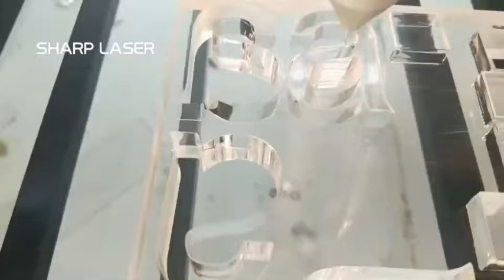Acrylic 20mm cut by 150w co2 laser cutting machine